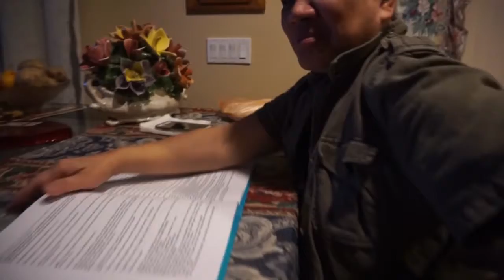The One Where Anna Leaves NKDHC | February Adventures 2018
Song: Purple Tuesday (Instrumental by IceCreamBeats) - Rejjie Snow (Ft. Joey Bada$$ & Jesse Boykins III)

All video footage used is my own.